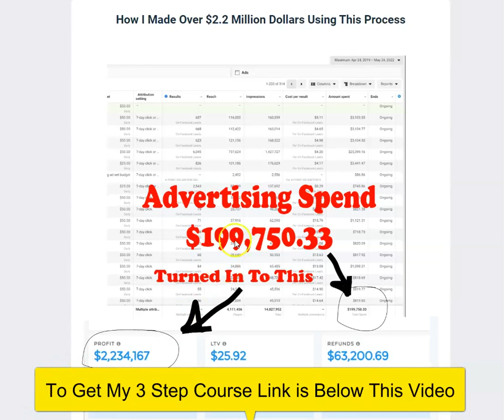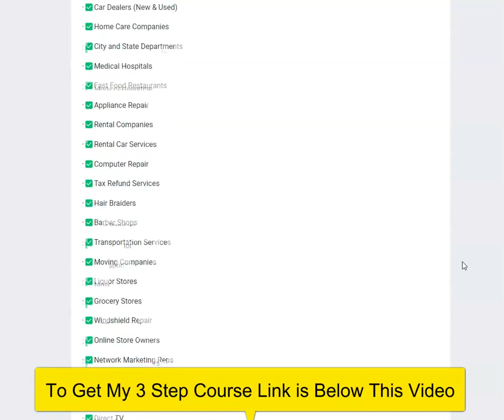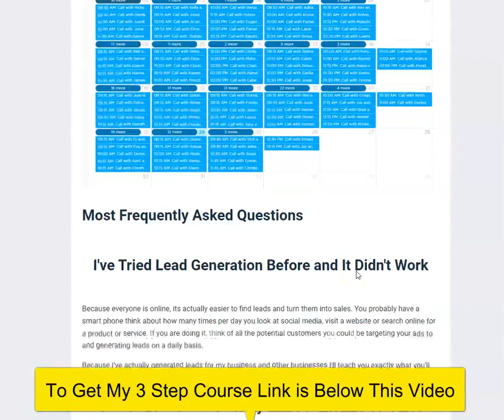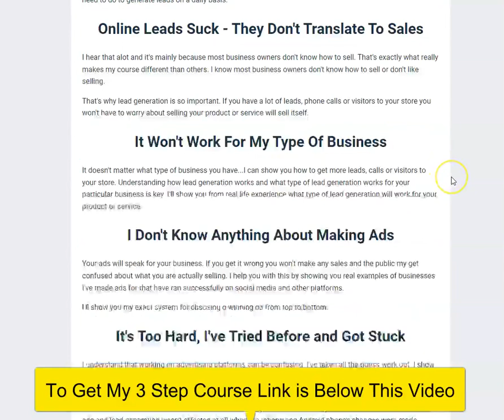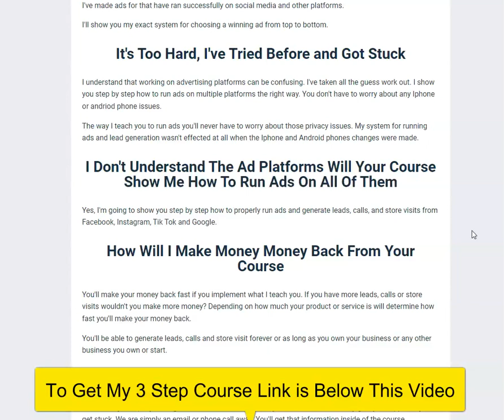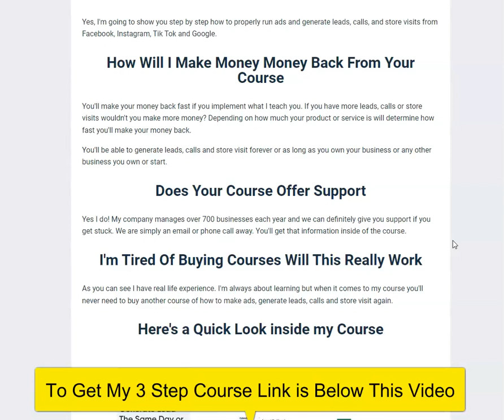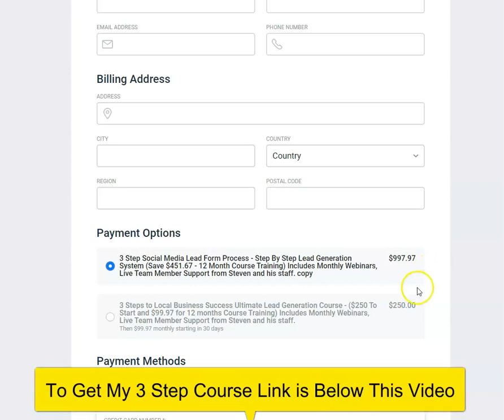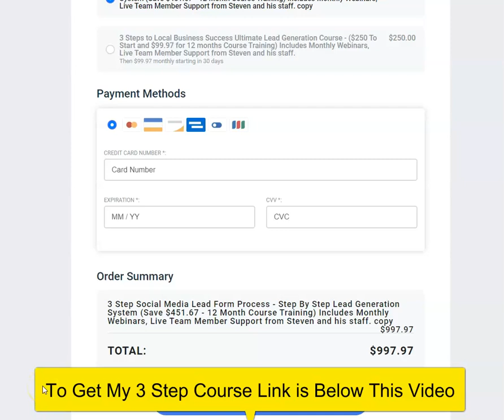How To Generate More Leads and Sales for your business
Learn how to generate more leads for your business.